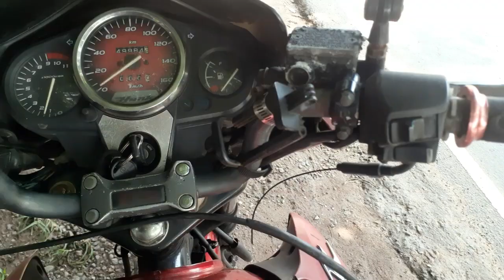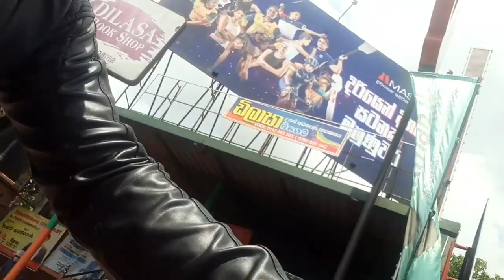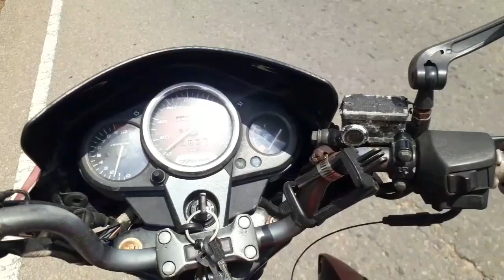how to running without accelerator @GarageApi